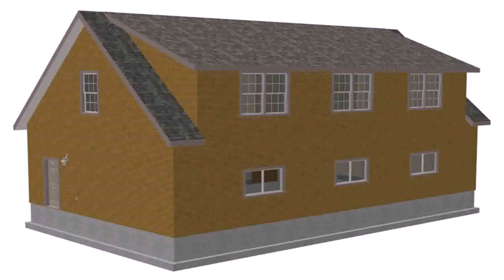House Plans With Garage On The Back (see description)